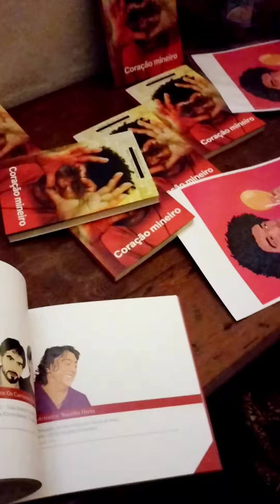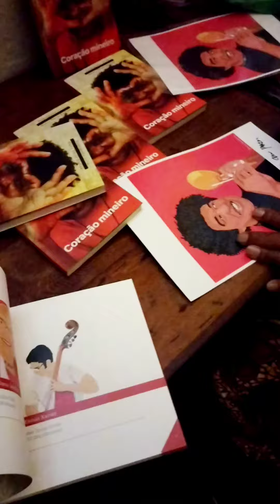Robertinho Silva autografando a ilustração do Túlio Desenhista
Ontem foi emocionante demais encontrar essa Força da Natureza, chamado Robertinho Silva, um dos maiores percussionistas desse planeta.

Sigam ele no Instagram : @robertinhosilvaoficial 🥁